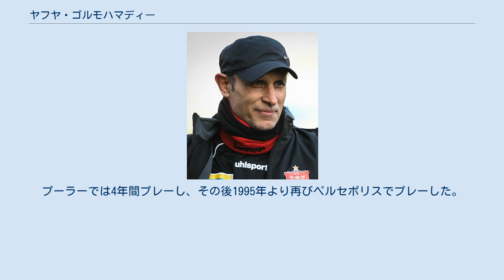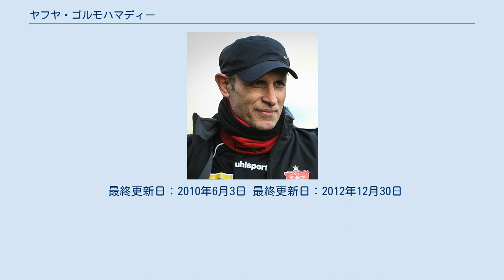ヤフヤ・ゴルモハマディー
トラークトゥール・サーズィーFCの選手
サバー・ゴムFCの選手
ヤフヤ・ゴルモハンマディー (ラテン文字:Yahya Golmohammadi、ペルシア語: يحيى گل محمدى‎) はイラン出身の元プロサッカー選手、サッカー指導者である。
2013年1月現在、イランサッカーリーグに所属するペルセポリスで監督を務めている。
現役時代のポジションはCB。
「ヤフヤ」は「ヤハヤ」と、「ゴルモハマディー」は「ゴルモハマディ」や「ゴルムハマディ」と表記されることもある。
 彼は1971年3月19日にマーザンダラーン州にある都市マフムーダーバードで生まれた。
彼は幼少期からその才能を開花させ、プロサッカー選手を目指すことになった。
 ヤフヤ・ゴルモハマディーはプロサッカー選手としてのキャリアをペルセポリスで開始した。
彼は1989年のトラークトゥール・サージー戦でプロサッカー選手として初出場を果たした。
2年後、彼はプーラーへと移籍した。
プーラーでは4年間プレーし、その後1995年より再びペルセポリスでプレーした。
1999年、彼はアフヴァーズのクラブフーラードに移籍したが、3年後には再びペルセポリスへと復帰した。
2005年、ヤフヤはサバー・バッテリーへと移籍、チームメイトとなったイラン代表FWアリ・ダエイの助けもあり、ハズフィー・カップ初優勝を果たしただけでなく、AFCチャンピオンズリーグへと出場することになった。
彼は引退を表明した2008年までサバーでプレーした。
 彼は冷静な判断力を持ち合わせた頭脳的なディフェンダーとしてイラン代表で活躍した。
2002 FIFAワールドカッププレーオフのアイルランド代表との対戦ではアディショナルタイムに得点してチームを引き分けに導き、この得点により一躍有名な選手となった。
 2006年6月11日、ゴルモハマディーは2006 FIFAワールドカップ初戦のメキシコ代表戦で得点した（チームは1-3で敗戦）。
2試合目となったポルトガル戦ではルイス・フィーゴに対し危険なタックルを行いイエローカードを受けた。
ゴルモハマディーはこの試合で怪我を負っており、最終戦のアンゴラ戦には出場できない状態だった。
彼は2006年のワールドカップ後にイラン代表からの引退を表明した。
彼は国際Aマッチ74試合に出場、5得点を挙げた。
 ゴルモハマディーは2002年アジア競技大会ではイラン代表に選出され、同大会におけるイラン代表の優勝に貢献した。
 モハンマド・ホセイン・ジヤーイーがサバー・バッテリーの監督を解任されると、ゴルモハマディーは後任監督に就任、初めて監督として采配を振ることになった。
ゴルモハマディーはリーグ戦10試合を残してサバーをペルセポリス、セパハンに続く3位に導いた。
これはクラブの歴史上最上位となる順位だった。
次シーズンも監督を続けるよう契約交渉を行ったものの、ゴルモハマディーは契約延長を断ったため、フィールーズ・カリーミーが2008年6月に後任監督に就任した。
 2008年7月、ゴルモハマディーはイランサッカーリーグ2部のタルビヤート・ヤズドの監督に就任した。
タルビヤートは2008-09シーズンを3連勝と良いスタートを切ったものの最終的には5位でリーグ戦を終え、1部へと昇格は果たせなかった。
彼は次のシーズンも指揮をとりチームを3位に導いたが、昇格プレーオフで敗れ昇格は果たせなかった。
シーズン終了後、彼はタルビヤートの監督を辞任、ナサージー・マーザンダラーンの監督に就任することとなった。
 2010年7月、ゴルモハマディーは彼の地元のクラブであるナサージー・マーザンダラーンの監督に就任した。
クラブは2010-11シーズンを4位で終え、1部昇格を逃すことになった。
2011年9月にゴルモハマディーは解任された。
 アリ・ダエイがラーフ・アーハンの監督に就任すると、彼はダエイとともにアシスタントコーチに就任した。
ヤフヤはダエイとともにジェリコ・ミヤッチのアシスタントコーチを務めたが、サバーから監督復帰要請があり、再びサバーへと戻ることになった。
 サバーの監督を務めていたAbdollah Veisiがペイカーンの監督に就任すると、ゴルモハマディーは再び後任監督に就任した。
サバー監督復帰は4年ぶりの...